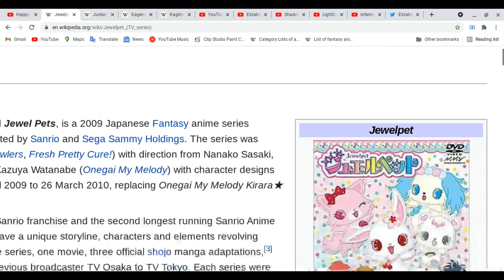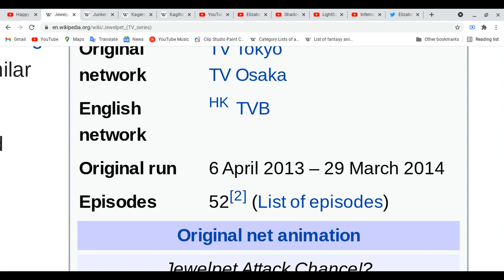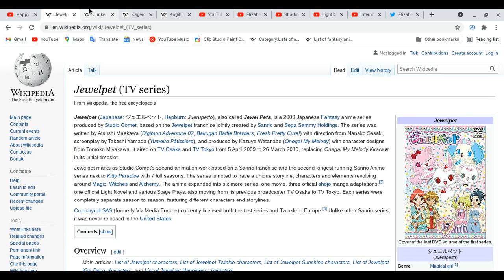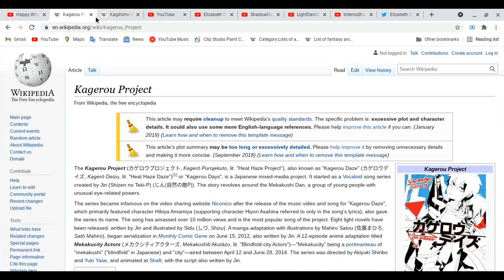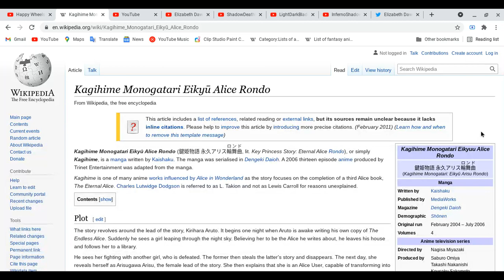All about JewelPet, Junkers Come Here, Mekkakucity Actors & Kagihime Monogatari Eikyu Alice rondo!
Spoiler Alert Ahead: Please finish watching four your favorite of anime & etc ( movies all kinds, dramas on tv, cds, audio, etc all kinds, mangas, light novels, novels, magazines & games)